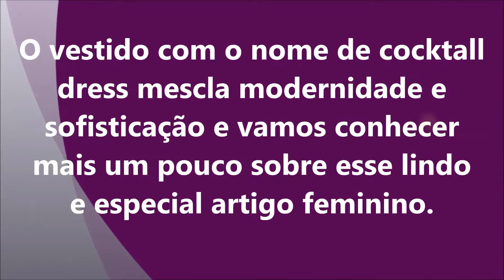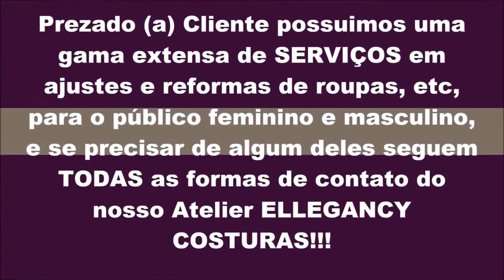O Vestido cocktail dress – Sugestões de como usá-lo de forma correta.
Vestido cocktail dress conhecido também como coquetel e por conta de toda a sua história e beleza fizemos um super post para todas que quiserem conhecer um pouco mais sobre essa belíssima vestimenta.

O vestido com o nome de cocktall dress mescla modernidade e sofisticação e vamos conhecer mais um pouco sobre esse lindo e especial artigo feminino.

E a história da vestimenta cocktall dress surgiu junto com a invenção na década de vinte dos norte-americanos do famosíssimo coquetel. Os vestidos cocktail dress também conhecidos como vestidos coquetel fez muito sucesso nos Estados Unidos quando surgiram os coquetéis diurnos e a necessidade das mulheres de frequentarem esse tipo de evento que exigiam algo menos elegante que os vestidos de gala tradicionalíssimos na época.

E esse modelo lindíssimo trata-se de um vestido mais caprichado do que o convencional e menos formal do que o de gala (já mencionado), pois o vestido cocktall dress possui comprimento próximo aos joelhos, cintura bem marcada e transmite um ar de sofisticação e de extrema elegância. E o modelo criado na década de vinte ressurge totalmente repaginado, com cores vivas, com brilhos e com bastante drapeados.

Os tecidos luxuosos que são confeccionados além de serem feitos também de veludo podia ter tanto estampas como belíssimos bordados. E frequentemente revelava os ombros e braços das beldades que o vestiam. E os principais nomes no assunto de referência na década de cinquenta são: Givenchy (que é mais do que um estilista, é uma lenda, seu nome está atrelado à sofisticação e ao requinte, ao corte perfeito e ao equilíbrio acima de tudo) e Lucien Lelong, e atualmente Roland Mouret e sua fiel seguidora a poderosa e linda Victoria Beckham.